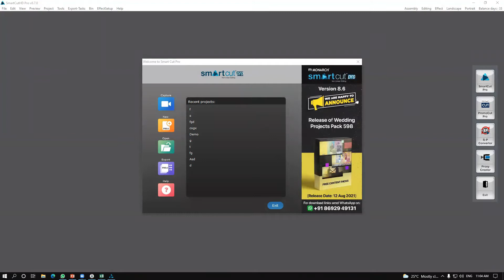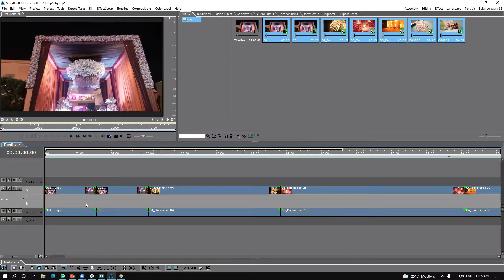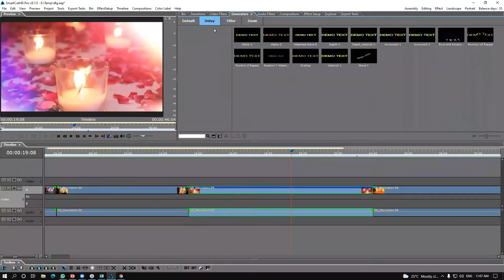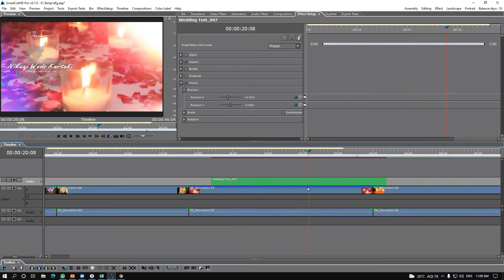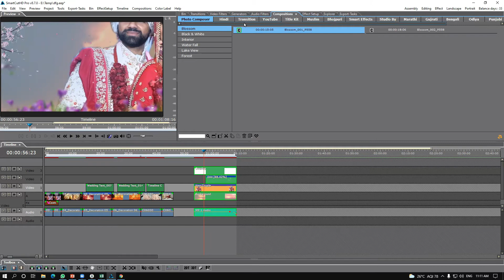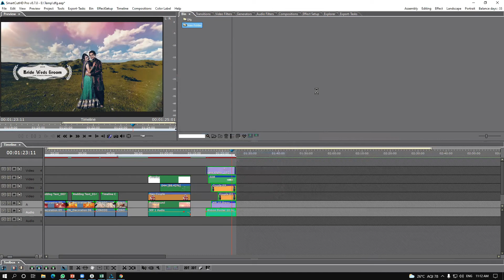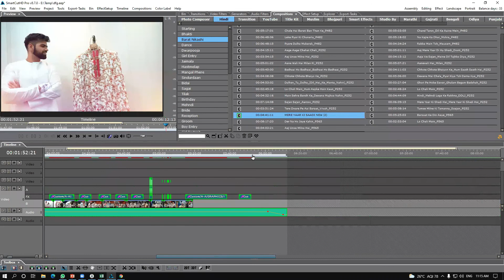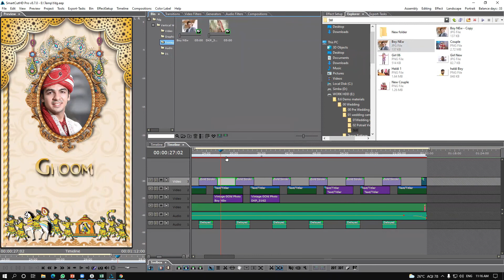Monarch SmartCut Pro Video Editing Software - Tutorial For Beginners | Techjockey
Monarch SmartCut Pro is one of the best video editing software in India. Monarch SmartCut Pro Video Editing Software provides cutting-edge features for wedding and other event videography tools. Monarch Smart Cut Pro also provides advanced features like HD and SD editing solutions and realistic 3D transitions in HD videos. This video editing software supports numerous formats such as DVD, Blu-ray, VCD, along with export settings for ease of user accessibility.

Monarch Smart Cut Pro Features:

1. Transitions: The video editing software offers seamless transition slides between clips. It assists video editors in creating attractive
2. New eye-catching 3D titles: Monarch Smart Cut is one of the best professional video editing software that allows you to create some absolutely stunning 3D
3. Analog and HDMI input and output: Monarch Smart Cut is one of the best video editing software that comes with HDMI and analog Input-output smart features.
4. Blu-ray and DVD authoring: Monarch Smart Cut supports Blu-ray, DVD and VCD export.
5. Fast MPEG/DV AVI: This video editing software for windows 7 supports fast MPEG/DV AVI export with 3D effects.

Time Stamp for Monarch SmartCut Pro Video Editing Software Tutorial

00:17 Monarch Video Editor UI
02:38 Wedding Video Presets
03:50 3D Text Animation
05:34 Social Media Video Preset
06:35 Wedding Video Templates
07:54 Wedding Video Editing in Monarch SmartCut Pro

This video is about:
Monarch SmartCut Pro Video Editing Software
monarch video editor,
monarch video editing software,
monarch software for video editing,
monarch video editing software price,
wedding video editor,
smart cut pro video editing,
wedding video editor software,
wedding photo video editor,
Best Wedding Video Editing Software,
monarch smart cut pro video editing,
smart cut hd pro,